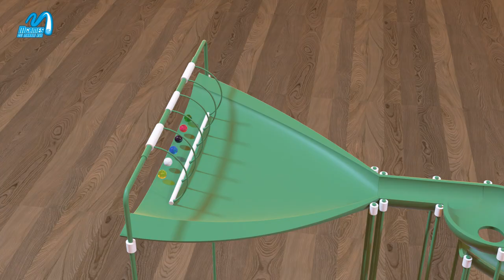MGAMES | EPISODE FIVE: CHRISTMAS TIME | CG MARBLE RUNS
The fourth episode of the epic fully 3D physics simulated marble run competition MGames in which 6 marbles will compete.This competition will feature 6 episodes. The marble with the fastest total time wins the competition.

Creator & 3D animator: Jord de Wilde, Studio Wildernis
Logo design & Graphics: Eelco, We Are Now!
Made in Rotterdam